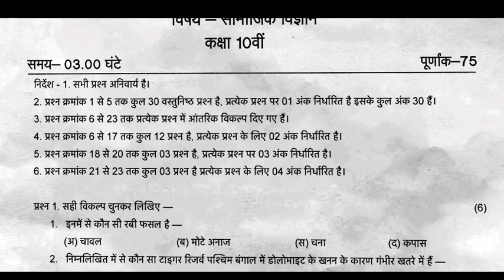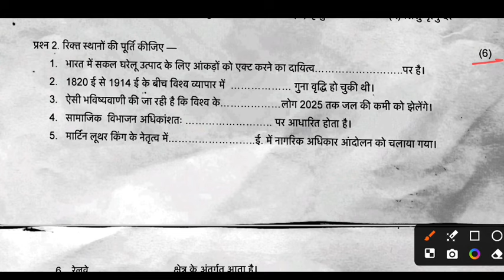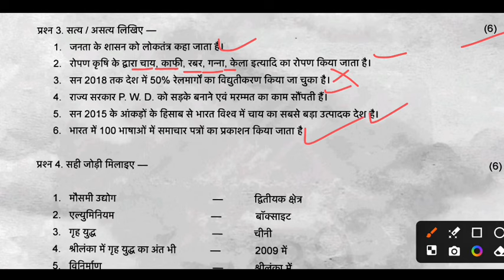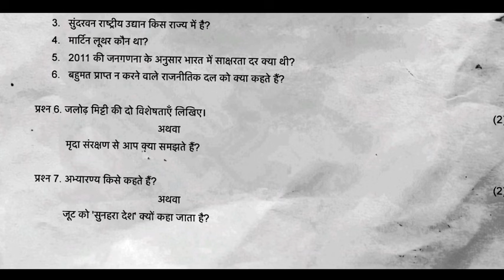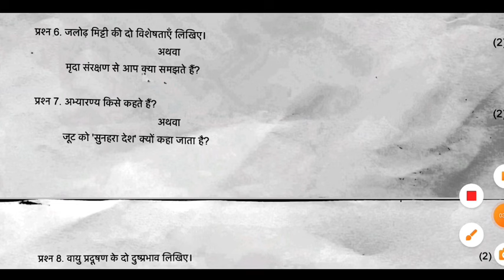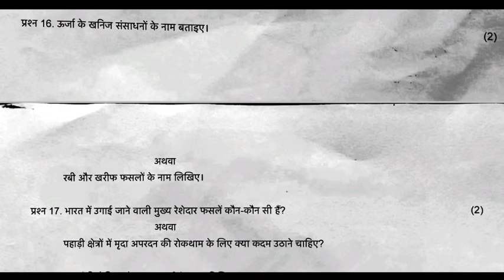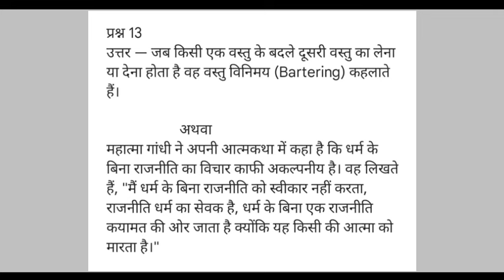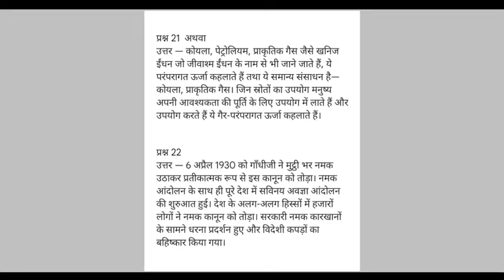trimasik paper 2024-25 class 10 social science full solution/त्रैमासिक पेपर कक्षा 10 सामाजिक विज्ञान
कक्षा 10वीं सामाजिक विज्ञान त्रैमासिक परीक्षा पेपर 2024-25
सामाजिक विज्ञान कक्षा 10 त्रैमासिक पेपर
असली पेपर कक्षा 10 सामाजिक विज्ञान त्रैमासिक पेपर 2024-25
एमपी बोर्ड 10वीं सामाजिक विज्ञान त्रैमासिक पेपर 2024-25
कक्षा 10 सामाजिक विज्ञान
कक्षा 10 सामाजिक विज्ञान त्रैमासिक परीक्षा
100% असली पेपर कक्षा 10 सामाजिक विज्ञान
सेट - A कक्षा 10 सामाजिक विज्ञान त्रिमाही पेपर 2024-25
सेट - B कक्षा 10 सामाजिक विज्ञान त्रिमाही पेपर 2024- 25
सेट - C कक्षा 10 सामाजिक विज्ञान त्रिमाही पेपर 2024- 25
सेट - D कक्षा 10 सामाजिक विज्ञान त्रिमाही पेपर 2024-25

Class 9th English Traimasik Paper 2024-25 full solution🥳

class 10th social science trimasik pariksha paper,
class 10th social science trimasik pariksha paper 2024,
class 10th social science trimasik pariksha paper 2024- 25,
10 maths traimasik pariksha 2022-23,
class 10th social science paper traimasik pariksha full sallusion 2021,
10th hindi traimasik paper 2024-25
mp board 10th social science traimasik paper 2024-25
10th hindi traimasik paper 2024-25
real paper class 10th social science traimasik paper
Quarterly Exam Paper 2024-25
viral paper 10th social science traimasik pariksha
2024-25 mp board traimasik pariksha
10vin angreji traimasik paper 2024-25
hindi traimasik paper 2024-25 mp board
10th angreji traimasik pariksha 2024-25 mp board
hindi 10th
10th hindi traimasik paper 2024-25 mp board
10th hindi paper 2024-25
leak paper class 9th social science
100% Real Paper Class 9th hindi
set a class 10th social science traimasik paper 2024-25
set b class 10th social science traimasik paper 2024-25
set c class 10th social science traimasik paper 2024-25
set d class 10th social science traimasik paper 2024-25
class 10th social science traimasik paper 2024 set c
class 10th social science traimasik paper 2024 set d
10th english full solution traimasik paper 2024
Kaksha 10 social science traimasik paper full solution
Viral paper class 10th Hindi traimasik paper 2024-25
Leak paper class 10th samajik vigyan
9th sanskrit traimasik pariksha paper 2024-25, traimasik pariksha paper 2024-25 kahan se milegaa, mp board class 10th sanskrit traimasik paper 2024-25, leak paper class 10th social science traimasik pariksha 2024-25,

10th social science paper 2024-25 full solution
10th social science terminal exam paper 2024 full solution
10th social science quarterly exam paper 2024 full solution
10th social science viral paper
10th social science leak paper
10th social science leak paper 2024-25
10th social science real paper